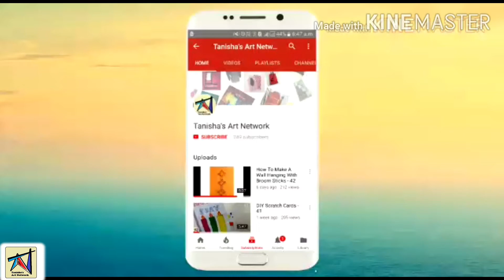Spiral 3D drawing / Most satisfying drawing -136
Keep watching, keep supporting.